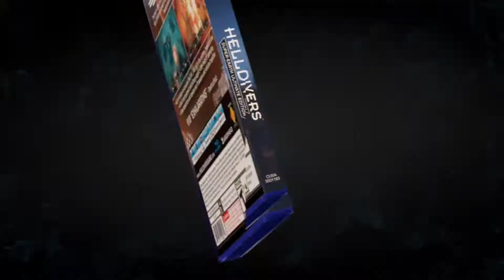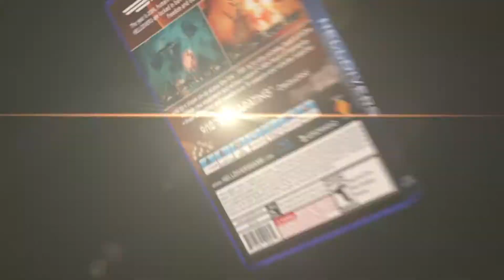Helldivers PS4 PS-Vita Launch Trailer